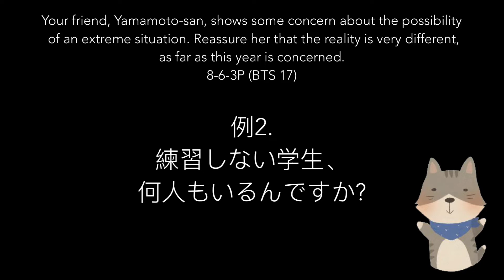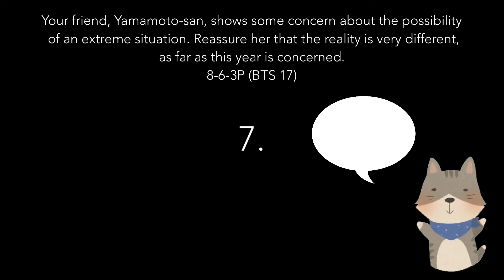NihonGO NOW! 8-6-3 Performance Practice: Reassuring (BTS 17: 一回も Number + も)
Your friend, Yamamoto-san, shows some concern about the possibility of an extreme situation. Reassure her that the reality is different, as far as this year is concerned.